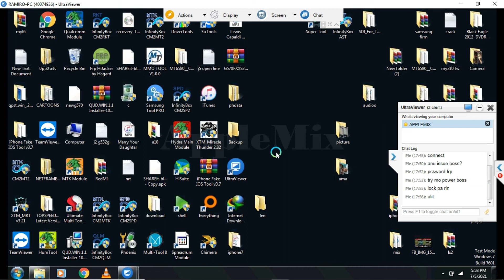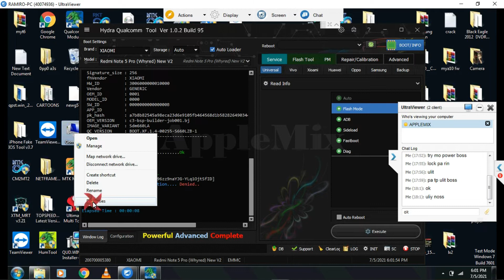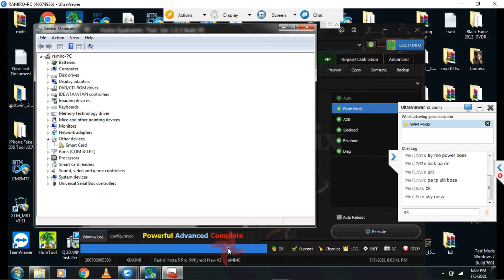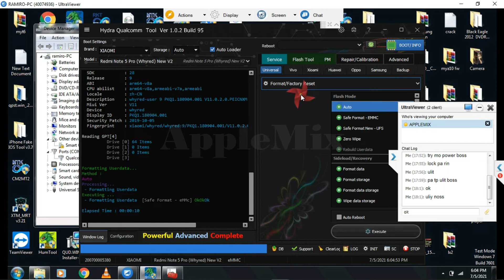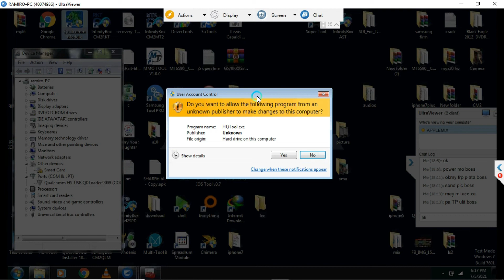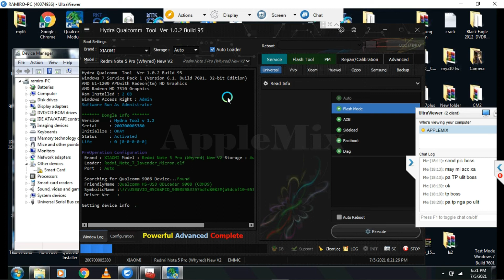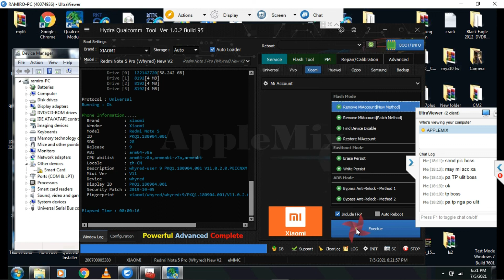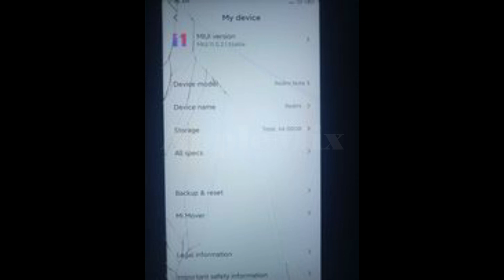Redmi Note 5 Pro (Whyred) Password + FRP + Mi Account removed by Hydra Tool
This video will guide you how to remove Password + FRP + Mi Account of Redmi Note 5 Pro (Whyred) using Hydra Tool
Unlimited Reset, No Need VPN
Please click CC for English subtitle

Password: SikatPinoy.com

What is Hydra Tool?
POWERFUL
ADVANCED
COMPLETE

✅Free Tutorial
✅With Support 100%
✅With Group Chat
✅Private Group with Reference
✅No Expiration
✅No Yearly Activation

Online Services: PH only
✅ SAMSUNG FRP REMOVAL VIA REMOTE INSTANT
✅ SAMSUNG UNLOCK VIA REMOTE INSTANT
✅ YOUTUBE PREMIUM 1 MONTH
✅ BORNEO SCHEMATIC ACTIVATION
✅ UNLOCKTOOL 3/6/12 MONTHS ACTIVATION
✅ MAGMATOOL CREDITS INSTANT
✅ SAMKEY CREDITS INSTANT
✅ BOX/DONGLE ACTIVATION INSTANT

if this video is useful,
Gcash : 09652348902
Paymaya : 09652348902